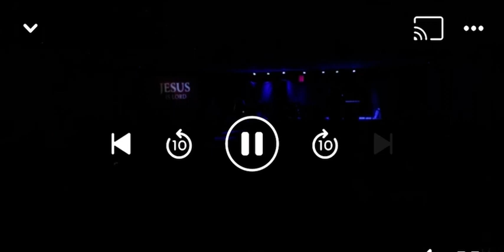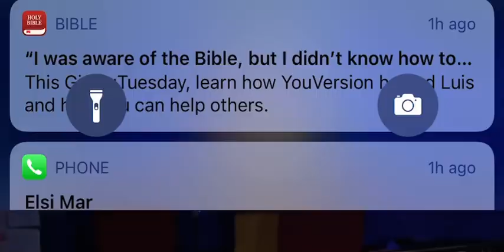‘ ይ ነ ጋ ል ‘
በአንድ ቤተሰብ ላይ የሚያነጣጥር : እያስተማረ የሚያዝናና ድራማ

በ መስኪዯስ